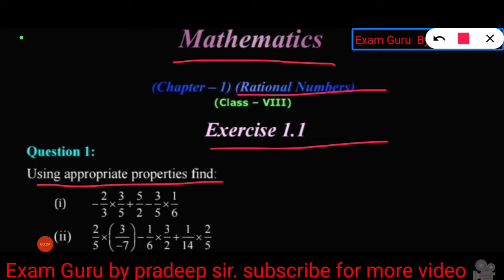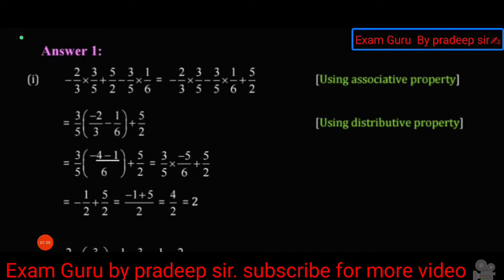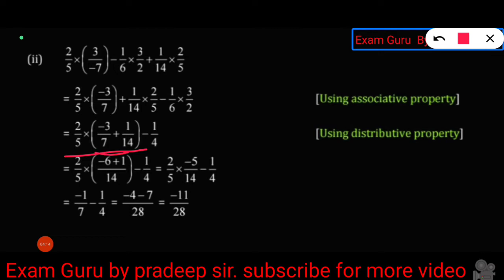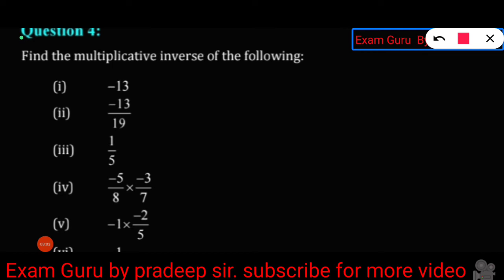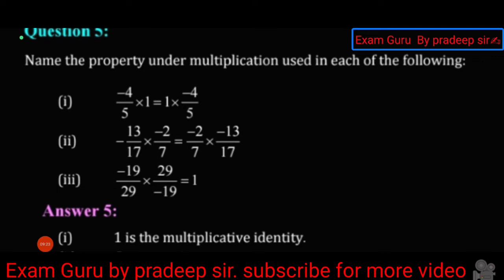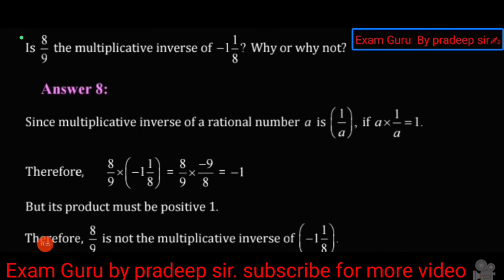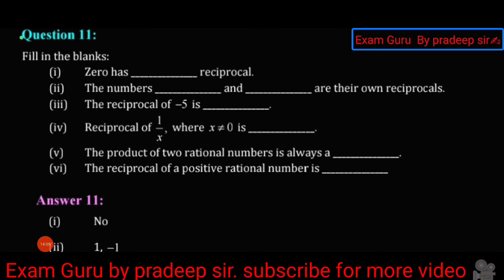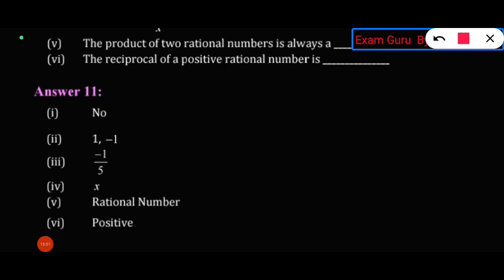Class 8th Mathmatics Chapter -1. By pradeep sir✍️